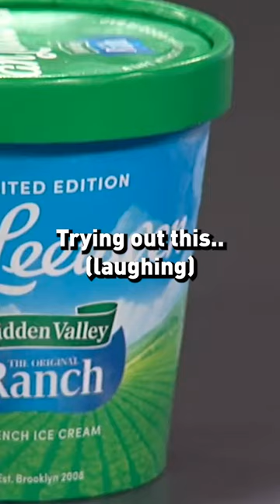Dave Walls tries the ranch ice cream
How bad could the Ranch Ice Cream be? Let's find out...live on air.